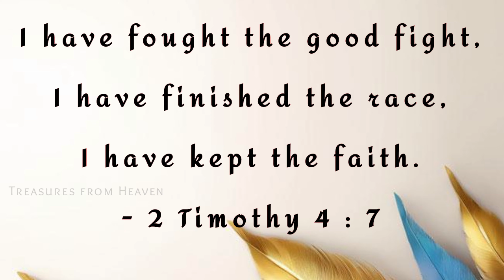Today's Bible verse in English | God's verse today | daily verse